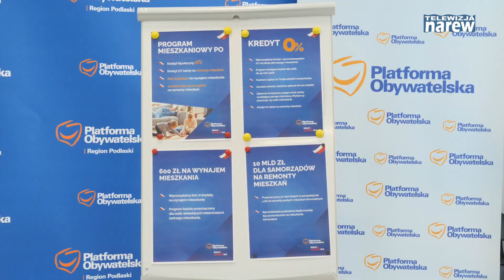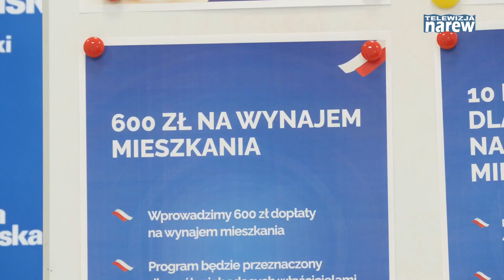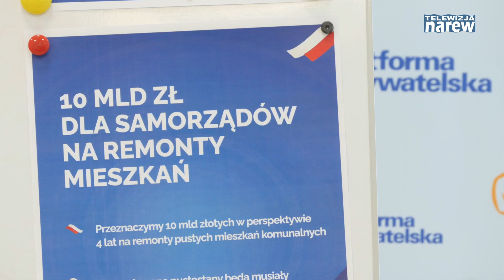Czy Prawo i Sprawiedliwość dotrzymało obietnic wyborczych? Konferencja PO